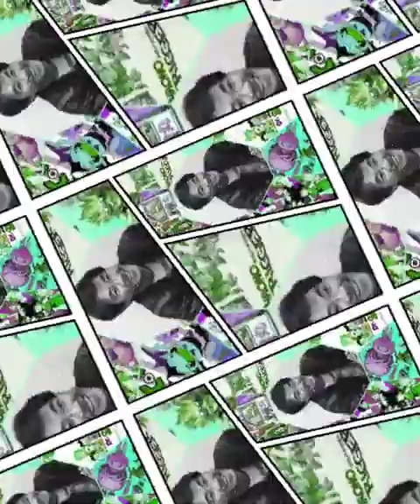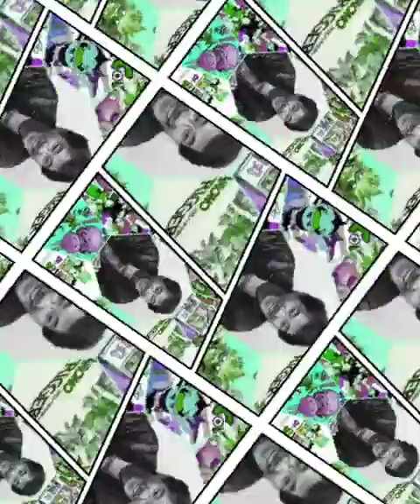Akira Toriyama (RIP tribute 2 )